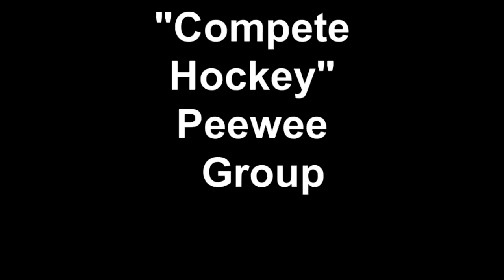Compete Hockey Individual Skill Development 1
Drills performed by our Peewee Group in Spokane WA. Check out our web site for more information on our camps and programs